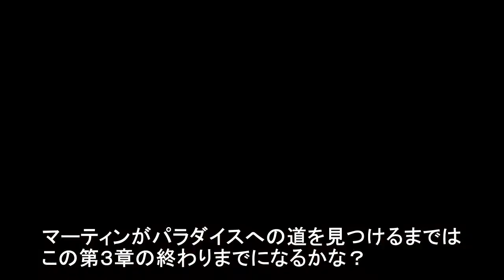ObliJoe 020 第3章 第一話 犬を連れてシェイディンハルへ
デイドラの血クエスト

帝都で犬を見つけて手懐けた。
アズラのクエストをするための拠点、
シェイディンハルへ移動する。
そこで、伯爵の息子が仲間とOblivionGateに入っていったことを知る。

第3章は溢れるように開くOblivionGateを閉じつつ
マーティンの要請にしたがって必要な物を取り揃える